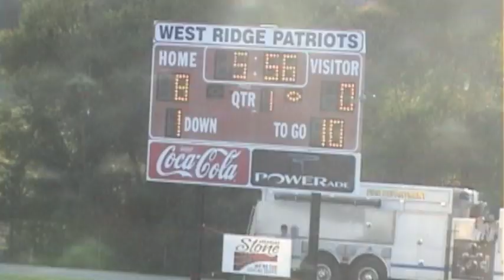Slade Bolden 7th Grade West Ridge Football 2012.m4v